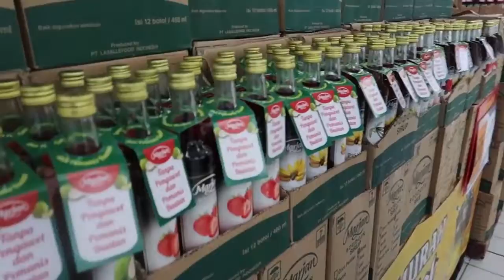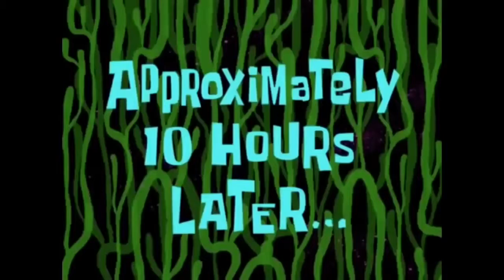tanboy kun NGABUBURIT BARENG ISTRI!!!!!